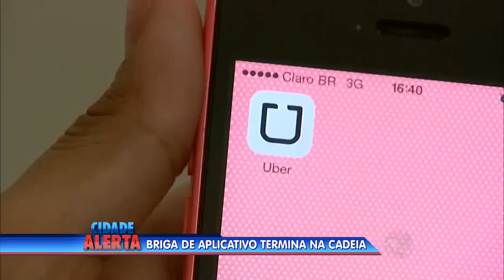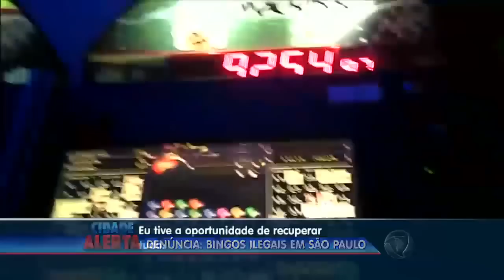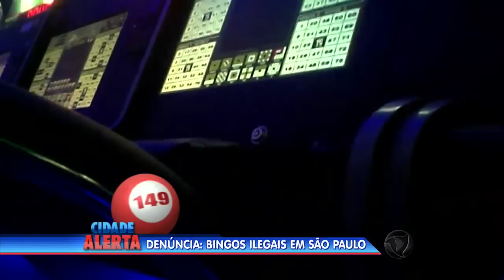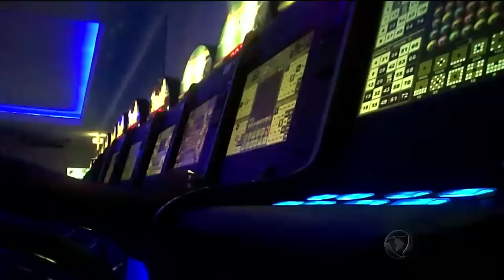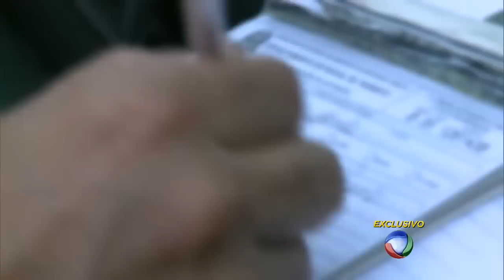Mulher fica de tocaia para roubar clientes de loja